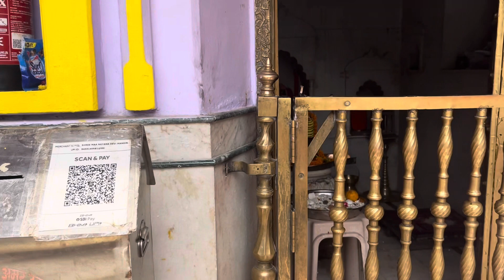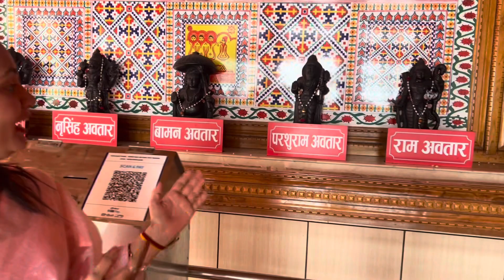Jai Maa Naina Devi🙏🏻